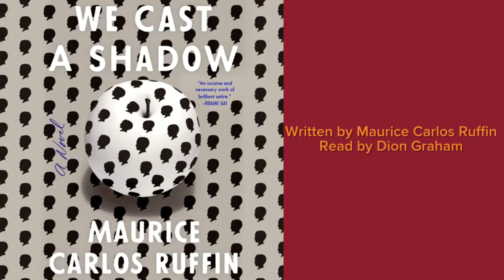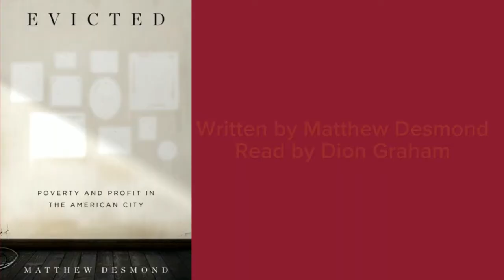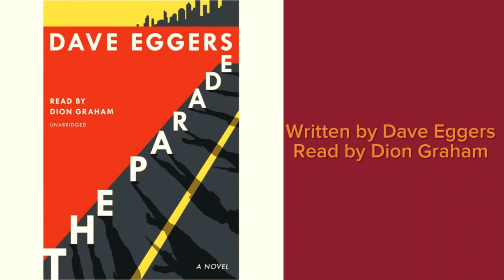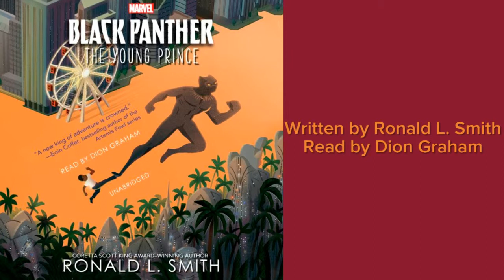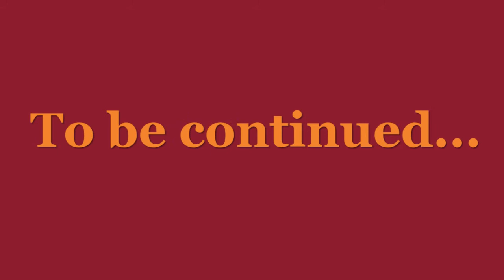Dion Graham narrator audiobooks. Audio Sample. Dear Martin by Nic Stone